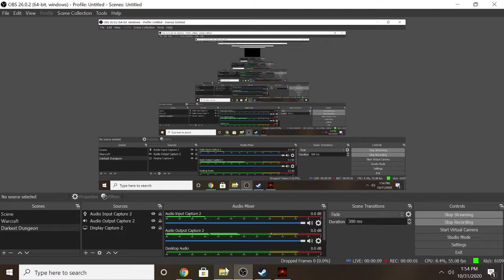Darkest Dungeon New Journey part 8